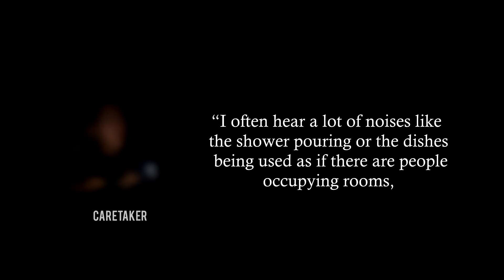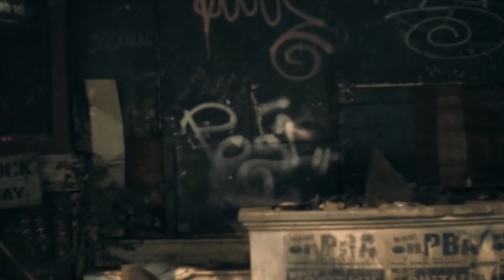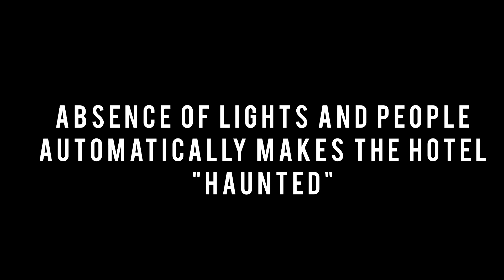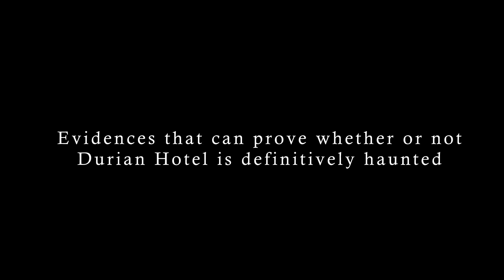Davao Haunted Sites and Mysteries: The Durian Hotel (Episode 1)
Happy Halloween!

Do you know any unsolved crimes and/or mysteries that you want us to feature next?

Support us and this series by sharing this video.

The views and opinions of the hosts and the material that is presented in this trailer and in the upcoming episodes are solely based on data and speculations that is found on the internet (News Articles, Blogs, etc.) therefore the hosts and the show doesn't claim anything said in the trailer and in the upcoming episodes to be definitively true.

Directed, Written and Edited by:
Franky Arrocena

Hosts:
Ed Priete

Cinematographer:
Giovani Carrillo

Mitch Martinez 4k Stocks

All Copyrights Reserved 2018 by ForFrodo Films